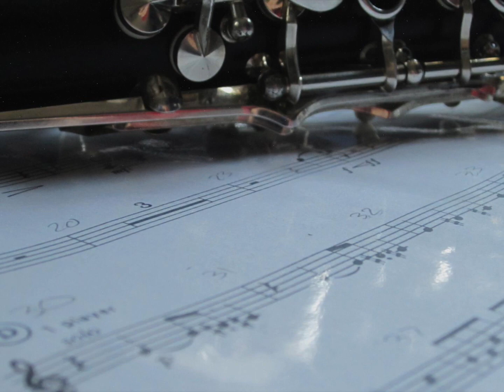Cards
A new piece I created from jotting down a few musical ideas on a few index cards and playing with reverbs and delays in Max for Live.

for more information.